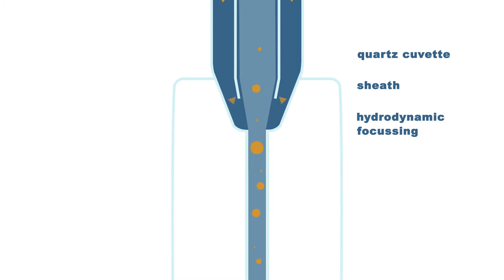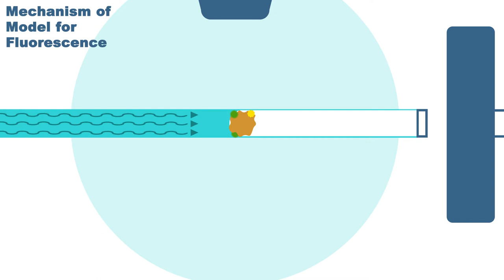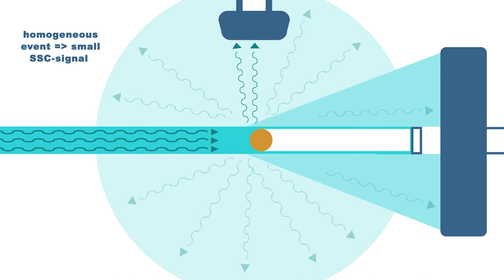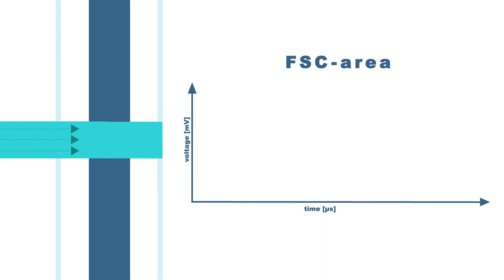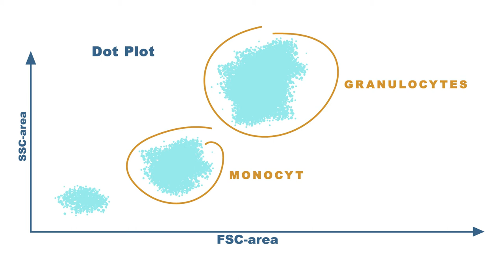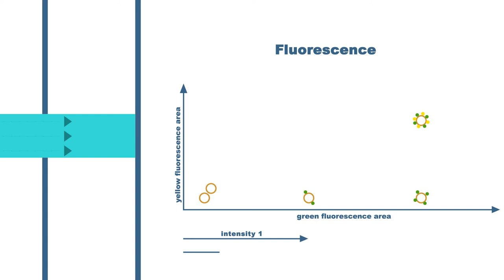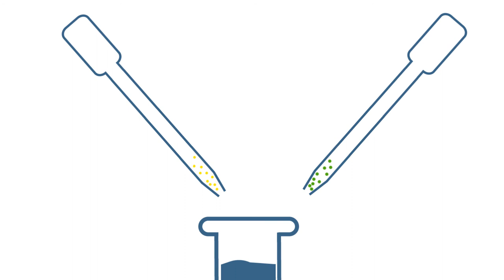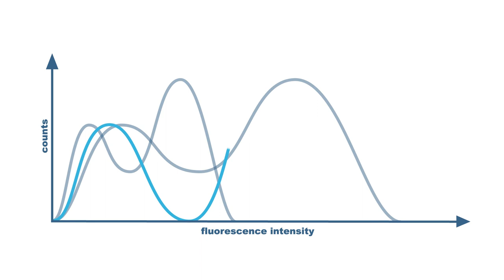Durchflusszytometer - einfach erklärt | Fast Forward Science 2019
Lerne wie ein Durchflusszytometer funktioniert. Wir zeigen dir: Grundlagen - Messen und Ergebnisse erzeugen - Färben.
Man kann mit Durchflusszytometrie kleine partikuläre Strukturen untersuchen, z.B. Zellen, Fetttröpfchen, Nanopartikel, Sporen, Chromosomen, Bakterien, usw.
Dieses Video ist aus Mitteln des Innovationsfonds | Projekt "Der Coburger Weg" entstanden